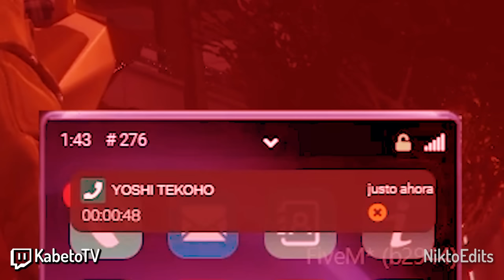🧊 FRIAMENTE CALCULADO 🧊 | MEJORES MOMENTOS DOVUX 🔥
►► SÍGUEME ◄◄

►► CANALES DOVUX ◄◄